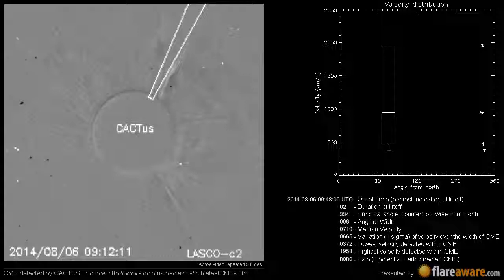A Non Earth directed CME at 2014-08-06 09:48:00 UTC